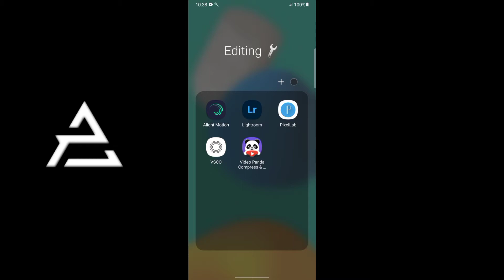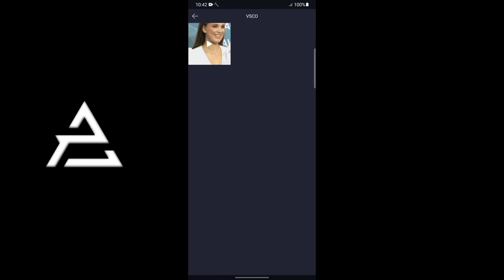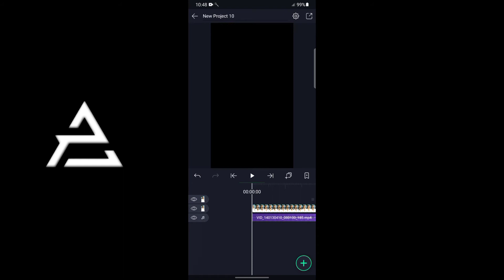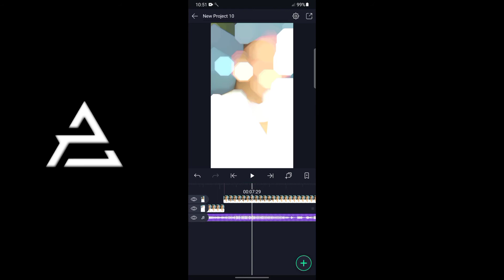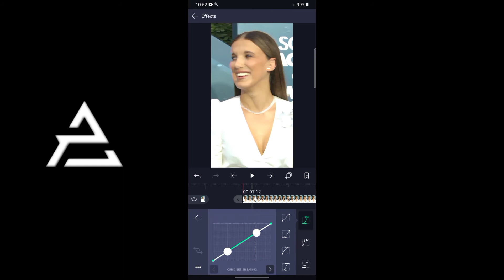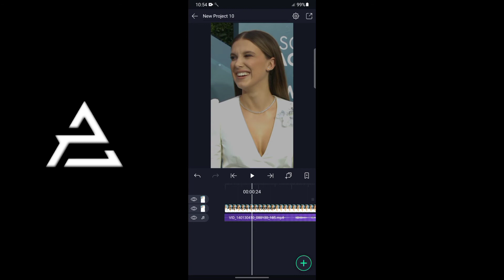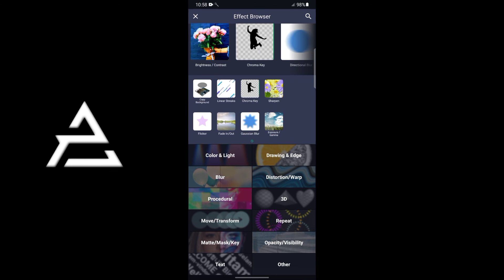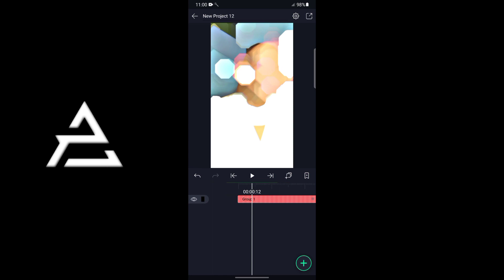Ae Like Blur × Slowmo × Hd effects Alight motion 🤩| Trending Instagram |Malayalam| ap cut tutorials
this is a tutorial video for editors

so pls enjoy it 🥰